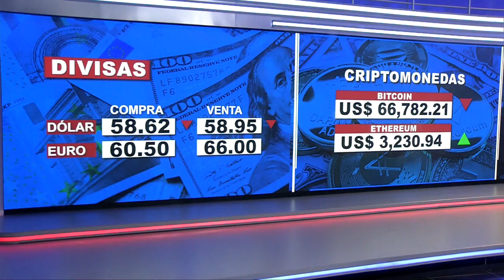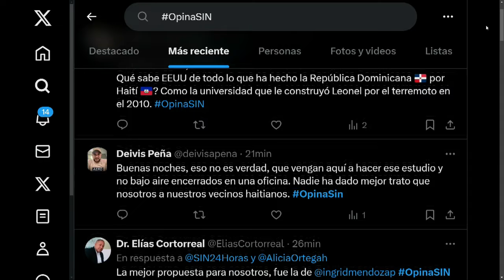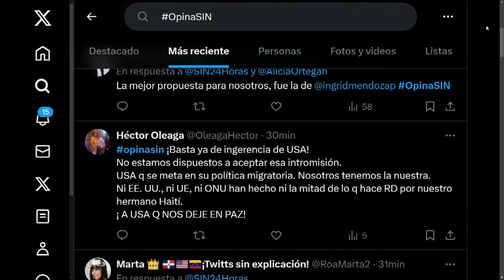EmisiónEstelarSIN: Prisión, directiva y tesorería